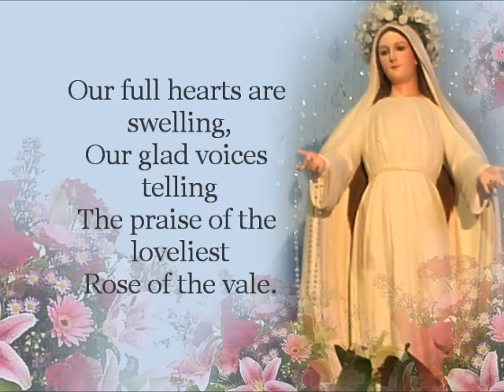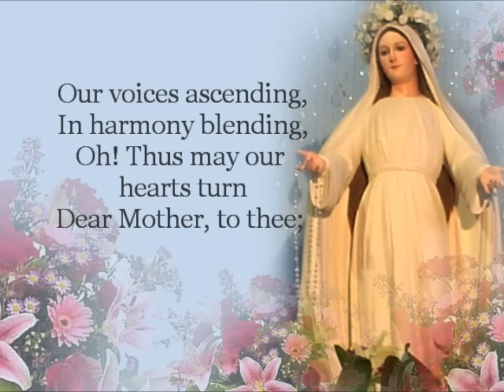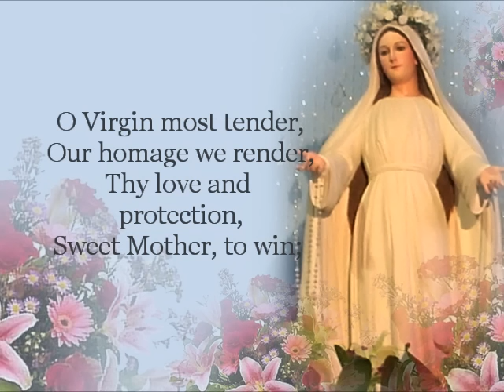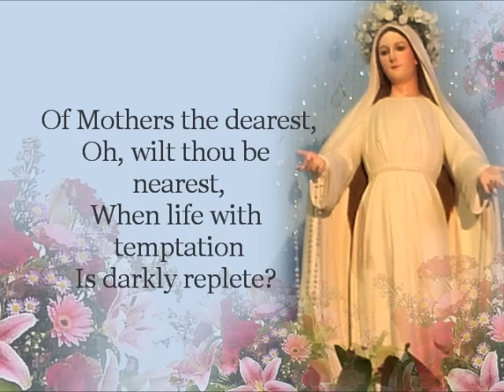Bring Flowers of the Rarest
(Queen of the May)